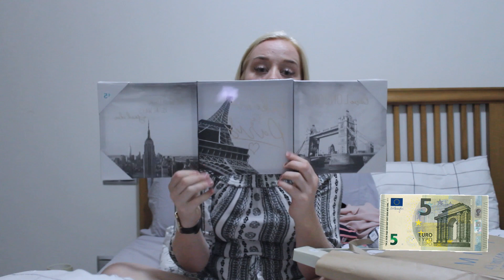PRIMARK HAUL!! #1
Trykk på Vis mer, så får du se andre steder du kan finne meg.

» HVOR KAN DU FINNE MEG?

» VIDEO/REDIGERINGER
Canon EOS 600D/ GOPRO HERO 5 BLACK EDITION
IMOVIE
PICKMONKEY

Håper du likte videoen min, og ikke glem å gi den en thumbs up.

» Amalie